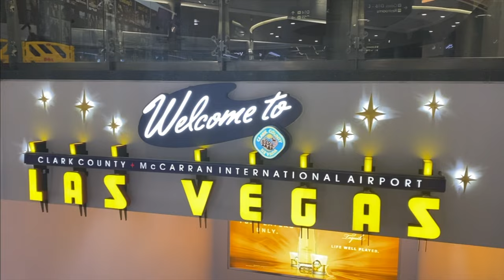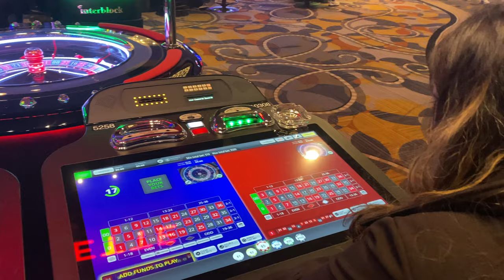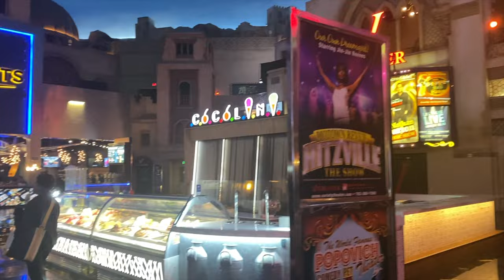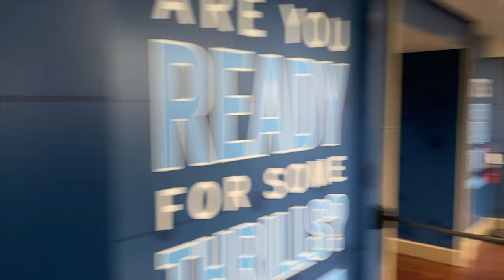Trip to Las Vegas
2 days in Las vegas